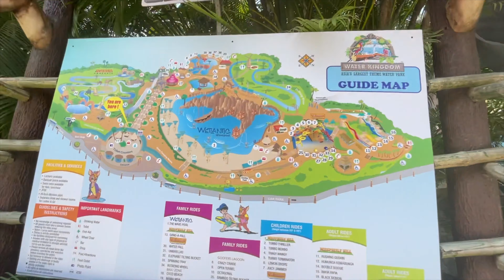We went to Asia's Largest WaterPark | WaterKingdom | EsselWorld | Mumbai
We went to Asia's Largest WaterPark - WaterKingdom and opposite to that Essel World is also present which is the biggest Amusement Park in Asia.